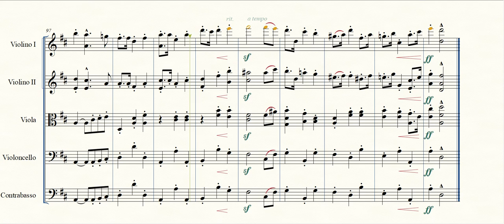J. Lee Graham - Mazurka in D from "Sundry Dances "for Strings (2010)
Mazurka in D from “Sundry Dances” for Strings (2010).

- Composed June 21 - 23, 2010 at Los Angeles; revised September 23, 2020 at Austin.
- Scoring: String Orchestra or Chamber Ensemble (Violin I, Violin II, Viola, Violoncello, Contrabass).
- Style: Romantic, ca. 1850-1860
- Duration:  03:05

- Electronic Rendering by Finale 26 music notation software’s "Human Playback" with NotePerformer 3 artificial intelligence assisted interpretation.

Note from the composer: If you would like to contact me about this work for any reason, including availability of parts for performance and other questions, please email me at jlg@jleegraham@org.